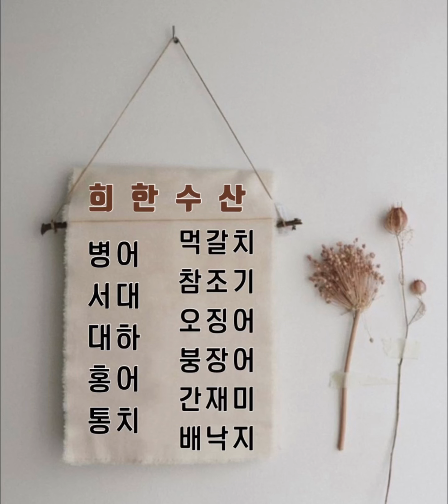9월14일(수) 오늘의 판매 생선 (두띠갈치 한띠갈치 중대갈치. 오징어. 배낙지. 병어. 통치. 참조기. 서대. 대하)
[9월 14일 수요일] 오늘의 판매 상품🔖

중선배 바라조기[19~24cm/평균20cm]
반    짝👉80,000원
한    짝👉150,000원

중선배 100미 참조기[22~25cm]
1/4   (25미)👉120,000원
반짝 (50미)👉230,000원
한짝(100미)👉450,000원

160미  [정품 20~21cm]
1/4     👉55,000원   [40마리]
반   짝👉100,000원   [80마리]
한   짝👉190,000원 [160마리]

140미 [정품 21~22cm]
1/4      👉73,000원   [35마리]
반   짝 👉135,000원 [70마리]
한   짝 👉260,000원 [140마리]

두띠 갈치 [약 75마리/2.5지]
반 짝👉95,000원
한 짝👉180,000원

한띠 갈치[약 65마리/평균3지]
1/4   👉73,000원
반 짝👉135,000원
한 짝👉260,000원

중대 갈치 [약45미/큰3지~3.5지]
1/4   👉100,000원
반 짝👉190,000원
한 짝👉370,000원

4미 마리갈치 [4지~4.5지]
2마리👉83,000원
4마리👉155,000원
6미 파 마리갈치 [4지~4.5지]
6마리👉130,000원

🏷자연산 대하
•자연산 대하 항생제 약 치지 않은 귀하디 귀한 대하입니다
•양식이 아니라 바다에서 잡힌 새우 입니다!

1kg당(중) 👉25,000원 [약 30마리]

📮자연산이라 배송중 검해지고 대가리 떨어질수 있습니다

자랭이[3단사이즈/씨알좋아요]

30미 병어
5마리 👉42,000원
10마리👉79,000원

20미 병어
3 마리👉46,000원
5 마리👉73,000원

통치[15미]
7마리👉43,000원
한  짝👉80,000원

🏷서대
•서대는 튀기듯이 구워야 겉은 파삭하고 속은 부드럽고 고 소해요(개인적인 취향^^)

[한상자 6미]
3마리👉80,000원
6마리👉150,000원

🏷아나고 붕장어
•소금구이, 탕거리 보양식입니다.
•자연산을 드셔야 건강을 지킵니다.(꼭 자연산 드세요)

2 kg당 👉45,000원 (손질해서)

🏷오징어
•오징어숙회&오징어볶음&오징어튀김 등 다양한 오징어 요리를 해 드실 수 있습니다.

[40미/중사이즈]
반 짝👉45,000원
한 짝👉80,000원

[30미/대사이즈]
반 짝👉55,000원
한 짝👉100,000원

🏷중선배 배낙지
•부드러운 중선배 낙지 연포탕 끓여도 맛있고, 볶음해도 맛있는 낙지입니다.

배낙지[20미]
5마리  👉40,000원
10마리👉70,000원
20마리👉130,000원

🏷간재미
•간재미 회, 간재미 회무침, 간재미 매운탕, 간재미 장
•횟감 가능한 간재미로 회와 무침으로 드시고,뼈와 내장을 끓여 간재미 매운탕으로 많이 드십니다.
•간하고 쓸개는 따로 장 담궈먹으면 남성분들에게 좋습니다 ^^

[한상자 10미]
📌간재미 손질 가능 손질시 17,000원 별도로 추가됩니다.

8kg 👉200,000원
10kg👉250,000원

『500g』 2~3인분👉35,000원

🏷목포희한수산
•30년째 운영 중인 수산업, 도소매전문
•매일 신선한 수산물을 입찰하여 판매하고 있습니다.
•전국 식당, 지역 식당, 사업자분들 납품

🏷주문 안내
•입금계좌: 새마을 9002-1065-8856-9 김희옥